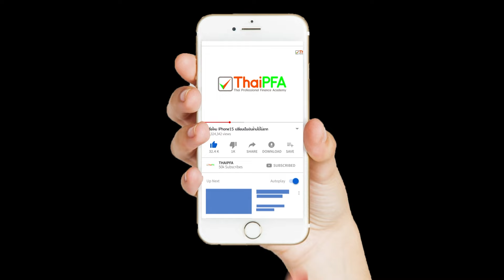สิ่งที่ภาคภูมิใจที่สุด ในการเป็นนักวางแผนการเงิน CFP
คุณวุฒิวิชาชีพนักวางแผนการเงิน CFP เปลี่ยนแปลงชีวิตคุณอย่างไรหาคำตอบได้ที่นี้ครับ

รู้จักนักวางแผนการเงิน CFP ได้อย่างไร ทำไมถึงต้องเป็นนักวางแผนการเงินCFP ทำไมมาเป็นนักวางแผนการเงิน CFP

โดย คุณนฤมล บุญสนอง CFP®
อนุกรรมการ ฝ่ายการตลาด สมาคมนักวางแผนการเงิน
นักวางแผนการเงิน CFP
เจ้าของเพจ เมาท์เรื่องหุ้น กับคุณลูกหมู

• นักวางแผนการเงิน CFP คืออะไร ในมุมของวิทยากร
• รู้จักนักวางแผนการเงิน CFP ได้อย่างไร
• คุณวุฒิวิชาชีพนี้เปลี่ยนแปลงชีวิตคุณอย่างไร
• ในความคิดของคุณนักวางแผนการเงินมีส่วนช่วยสังคมได้ยังไงบ้าง
• การเป็นนักวางแผนการเงิน CFP  เปลี่ยนแปลงชีวิตยังไงบ้าง
• สิ่งที่ภาคภูมิใจที่สุดที่ได้เป็นนักวางแผนการเงิน CFP